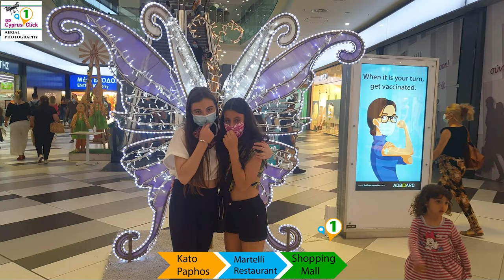April 25 2021 | kato Paphos Cyprus | Martelli Rest. & Kings Avenue mall | 4K 🚗🪑🍕🛒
Lovely day and few hours before another Cyprus Lockdown. Temperature at 24°Celcius . Driving at Paphos Harbour , tomb of the Kings Road and a lovely Lunch at Martelli Restaurant(Italian). After a visit to Kings avenue mall for some shopping.

Paphos Harbour was pretty busy as well as the cafeterias and restaurants. Pizza and Chicken Parmesana at Martelli restaurant were very tasty. Specially their pizza is amazing since its freshly made when order and its stone baked on a wood fired oven. Highly recommended.

POI(Point of interests)
- Amavi hotel
-Alexander the great hotel
-Almyra Hotel
-Annabelle Hotel
-Paphos Harbour
-Ottoman Baths

-Main bus station(Under Construction)
-Martelli Restaurant
-Kings Avenue mall

Sections:
00:00 Kato Paphos

10:21 Martelli Restaurant
11:48 Kings Avenue Mall

Note: The video like all of our videos is not sponsored at any way and we simply like to show to our viewers our recommendations. Feel free to mention Cyprus1Click when visiting.

Latest News about Lockdown

Coronavirus: ‘short sharp’ lockdown from April 26 to May 9

The government on Friday imposed a fresh lockdown for two weeks between April 26 and May 9 in a bid to stem the rapid spread of Covid infections, which are threatening to overrun the island’s health system.

The lockdown will be lifted on May 10 but visiting crowded venues will require negative Covid tests or being vaccinated or having gone through the illness inside the past three months. Venues include catering, places where people gather, gyms, retail outlets, theatres. It was not immediately clear if it included supermarkets as well.

“We cannot remain indifferent to the rising number of infections together with the intense pressure on the health system because of the large number of hospitalisations,” Health Minister Constantinos Ioannou said.

The minister said the situation required “difficult decisions and drastic measures” In a bid to stem the spread of the virus in the community and reduce the number of hospitalisations.

The new measures include a 9pm to 5am curfew with the exception of people travelling to work or health related movement.

Gatherings are also banned, irrespective of venue and only one outing per day will be permitted via text message. No text will be required for those going to a vaccination centre.

The operation of hospitality venues, including those in shopping centres, is suspended with the exception of delivery and take away. Only delivery services are permitted after 9pm.
Shops, apart from those selling food and drink or other essential items will also close.

Easter Sunday is exempted from the restrictions, the minister said. Apart from the permanent residents, people from two other families can be at a home, provided their number does not exceed 10 persons, including minors.

Places of religious worship other than Holy Week will operate without the presence of worshippers. Weddings, christenings, and funerals can have a maximum number of 10 people.

Initially, it was announced that worshippers could only attend the church service on Holy Saturday. No worshippers could attend church services during the other days of the Holy Week, not even to stand in the churchyard.

This angered the archbishop who stated there would be no compliance with these measures because they were already following all protocols in churches and he threatened legal action. He also said many among the congregation had been vaccinated.

Later in the day, it was announced that people could attend church services throughout the entire Holy Week with conditions.

Source:CyprusMail

Music Credits

For SMS to 8998 if you live in Cyprus